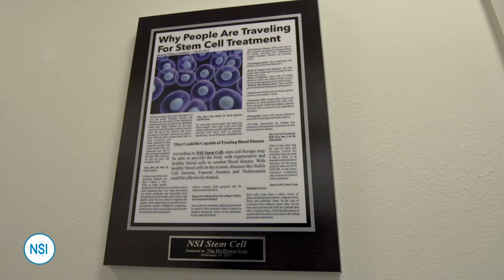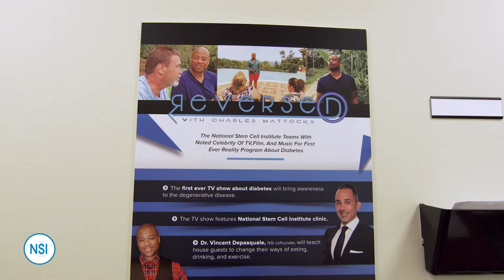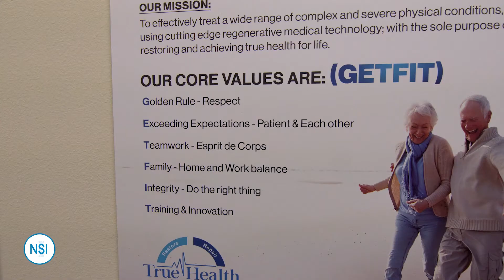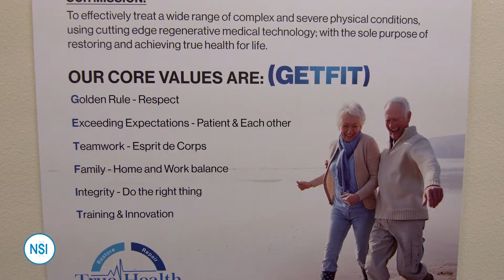Inside a Stem Cell Center | NSI Stem Cell Overview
Are you curious what it looks like inside a stem cell center? Let us take you on a tour!

At NSI Stem Cell we use the most advanced stem cell technology available for our patients. Each member of our team works together to deliver seamless, safe, effective patient care. NSI is home to doctors and clinicians that are seasoned, knowledgeable, and passionate about helping patients.

If you’re in pain or suffering from a condition, and you’ve been told that you have to just live with it and your only option is to 'manage' the condition with medication, stem cell therapy may be right for you. Using the latest regenerative medicine technology, it’s our mission to improve the quality and quantity of the lives of our patients while avoiding invasive surgical techniques and harmful medications.

Curious if stem cell treatment is right for you?

NSI has a network of 29 facilities in 21 different countries, with our main facility in Clearwater, Florida. We currently have a total of 4 stem cell treatment centers in the USA. Stem cell therapy is becoming more accessible worldwide. In addition to availability, extensive research and testing using adult stemcells is ongoing worldwide. To our knowledge, there have been no reported instances of “serious adverse events” specifically to adult stem cells in any studies. Our co-founders have authored a safety study which showed zero adverse events associated with stemcelltherapy in a large group.